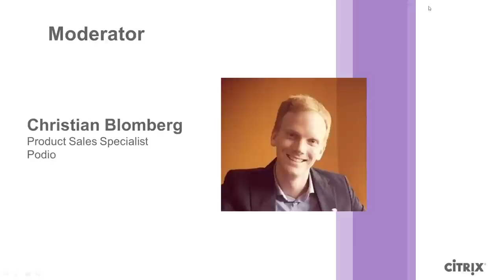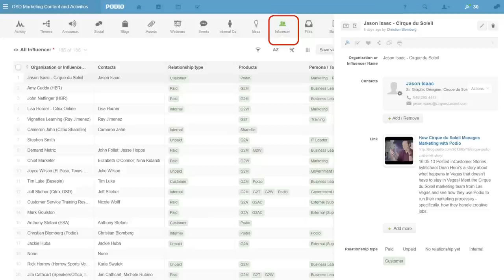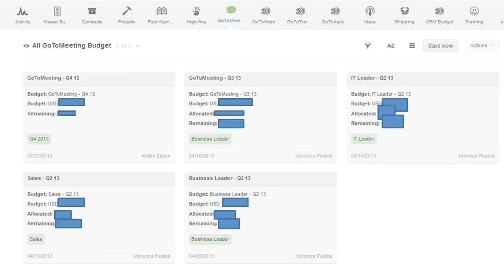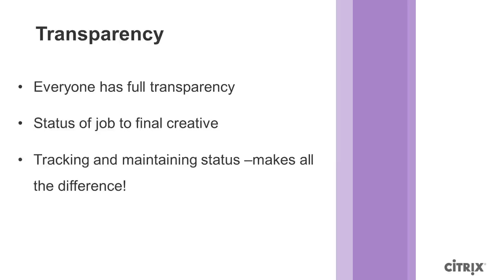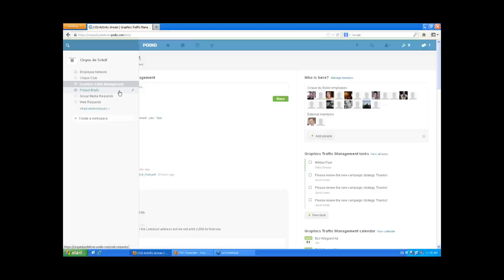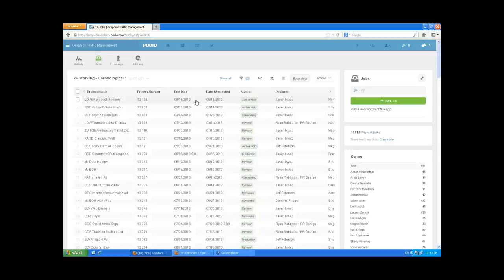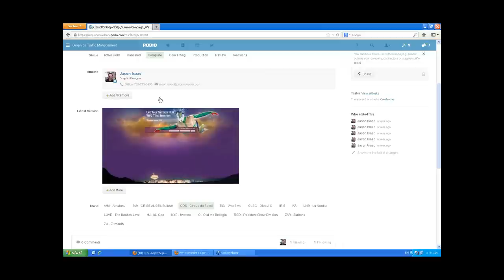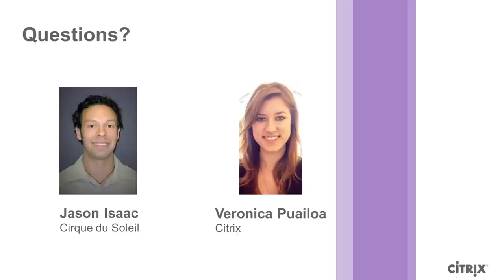Webinar - Boost Your Marketing Efforts with Podio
Learn how Cirque du Soleil and the webinar team at Citrix revolutionized their management of content marketing, with Podio - and how you can, too.